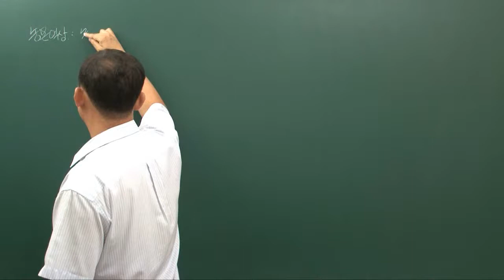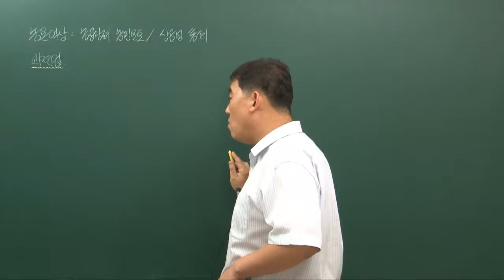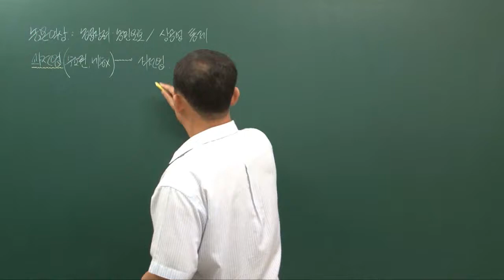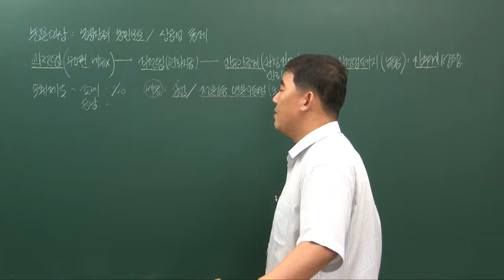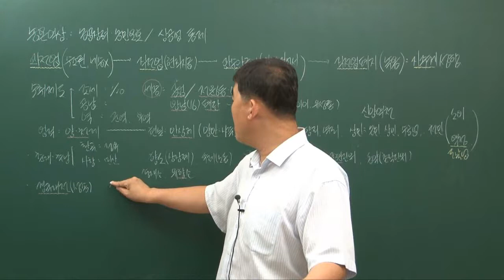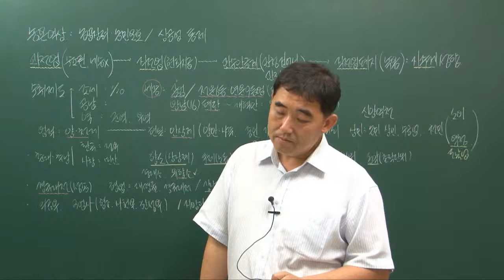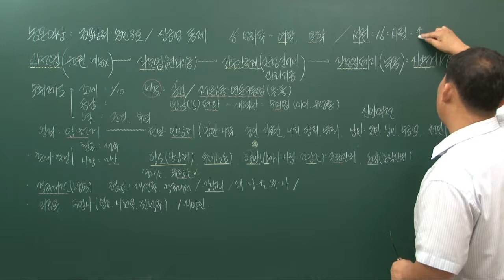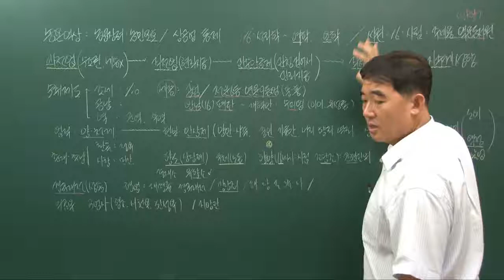[더배움] 2015 고졸검정고시 국사 이론 제12강 조선전기 경제, 사회